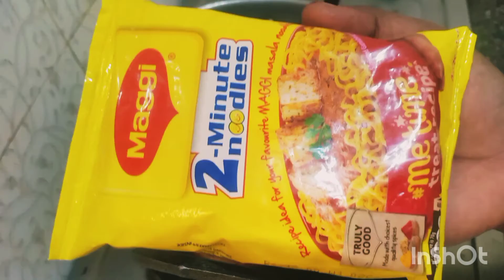Egg Maggie/Maggie இப்படி செஞ்சு பாருங்க/ How to prepare Egg Maggie in Tamil/கொஞ்சம் Korean style 😁😁🍝